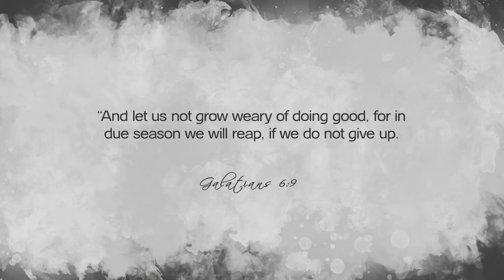Today's Nashville: Makenzie Phipps